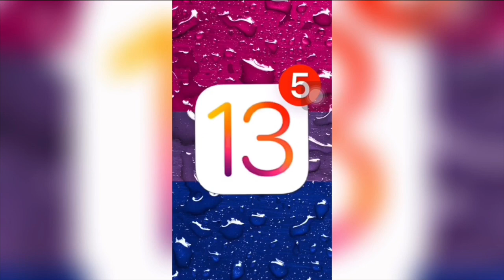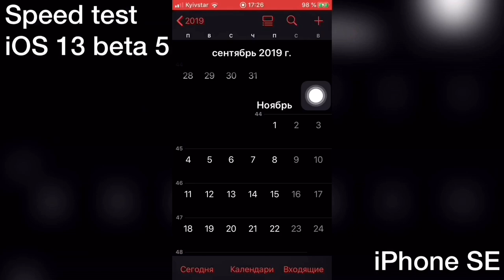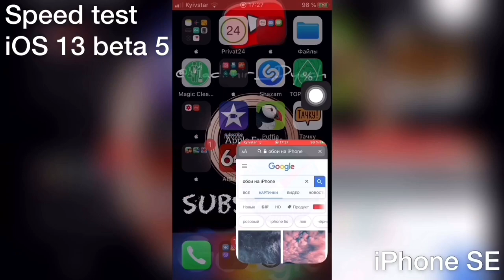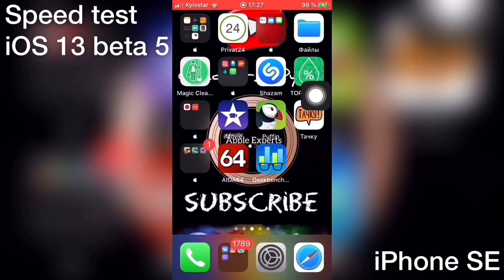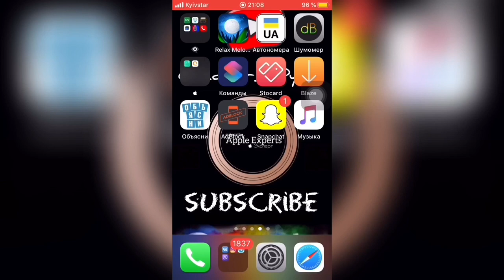 iOS 13 beta 5 на iPhone SE  - Apple Experts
Исправление багов в данной iOS прошли на высшем уровне теперь того уже нет что было, даже исправлен главный баг с батарейкой -  конечно она не так быстро садится как это было на прошлых iOS!

Перерисовали иконки шаринга и цвет с синего на белый!
Изменения функции дом.

В данной iOS 13 бета 5 встречается не так много багов как это было в iOS 13 бета 3-4

Едва заметные фризы на включённом режиме энергосбережения и то при переходе на виджеты.

Сеть Wi-Fi ловит уже на много лучше и держится стабильно без прерываний.

Сигнал сотовой сети также хорошо начал ловить чем прежде.

Работа батареи с каждой беткой лучше (не так греется, садиться планомерно по соотношению процентов)

Плавность и скорость работы быстро как с первой беты так и по iOS 13 бета 5

Резервные копии iCloud на устройстве делаются без нареканий так же и сохранение фото, видео, музыки и документов в «файлы»

Siri стала намного продуктивней и отзывчивей, также увеличена дальность слышимости ответа Siri.

Теперь приложения как родные так и сторонние не вылетают - всё работает как полагается.

Подгрузку стандартных приложений стала быстрее обычного (App Store, Apple Maps, Акции, Локатор, Погода, iTunes и так далее)

Объём приложений стает меньше весом это заметно сказываешься на быстродействии устройства и открытии самих программ.